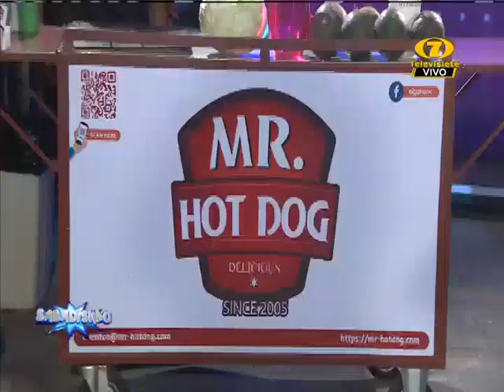Hoy en "Guerra de Sabores" las participantes preparan Hot Dog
Este es uno de los momentos más esperados de la noche